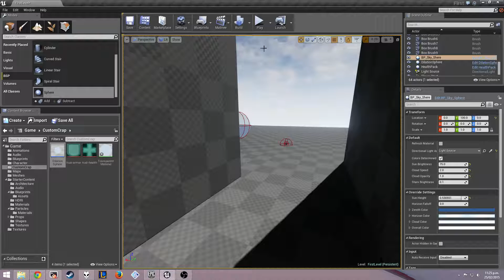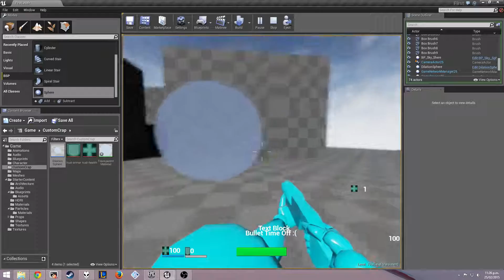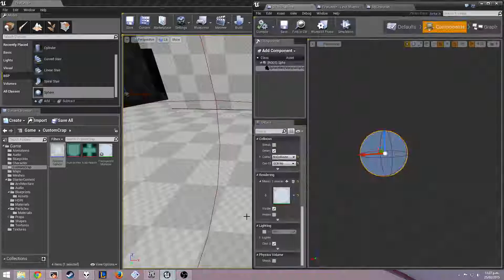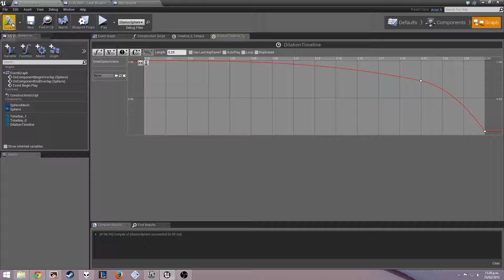Unreal Engine - Time Dilation Sphere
Hopefully I can turn it into a grenade style mechanism!